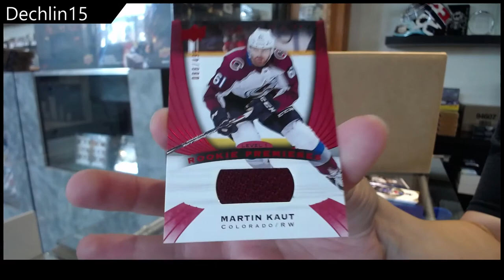Dechlin15's 20-21 Upper Deck Trilogy Hockey Box Break